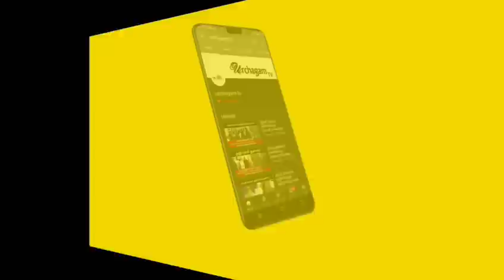கடலுக்குள் இருக்கும் நவகிரக நவபாஷண கோயில் ! காணக்கிடைக்காத அதிசய காட்சி ?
Like பண்ணுங்க
Share பண்ணுங்க
Bell button press பண்ணுங்க
devipattinam navagraha temple,
devipattinam temple,
devipattinam navagraha kovil,
devipattinam tamil,
devipattinam kovil,
rameshwaram to devipattinam distance,
devipattinam famous,
devipattinam in tamil,
devipattinam navagraha temple history in tamil,
devipattinam near rajapalayam,
devipattinam navagraha temple timings,
devipattinam rameshwaram,
devipattinam to rameswaram,
devipattinam sivan temple,
devipattinam to rameshwaram,
devipattinam temple dinamalar